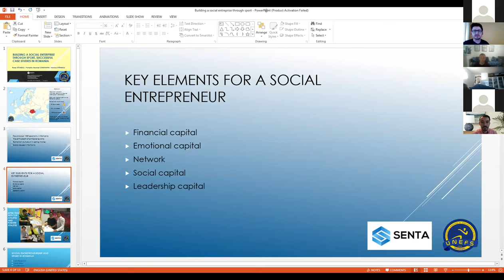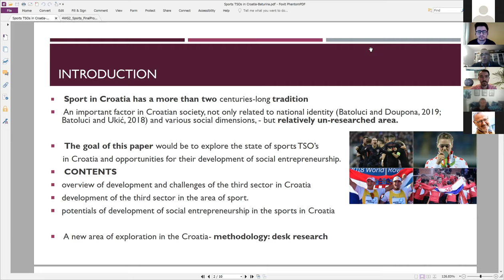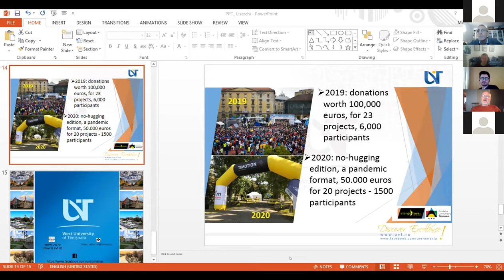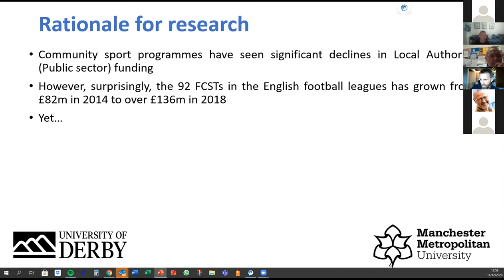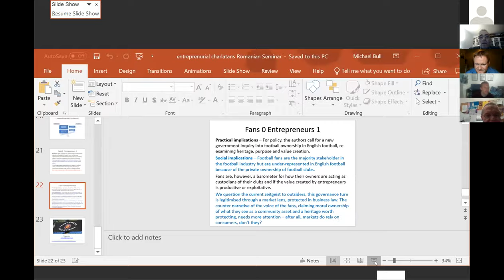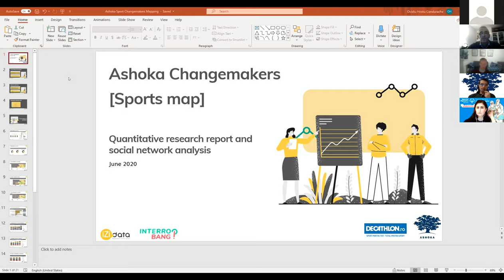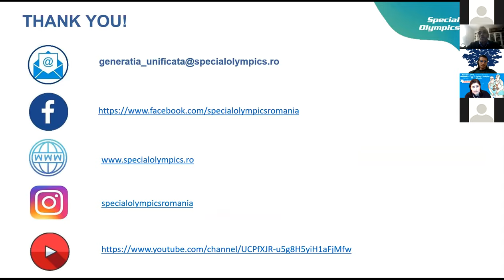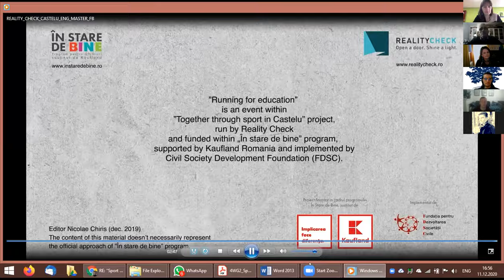Social Enterprise and Sports Seminar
More than 20 participants from nine countries attended the “Sport as community builder: Social entrepreneurship and social enterprises in sports”, which was held online hosted by West University of Timișoara and EMES as part of the activities of Working Group 2.